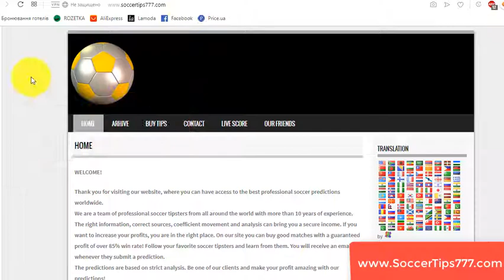12 Oct 18:00. Denmark vs Switzerland. Euro 2020 Qualifying. Free Sports Picks 2019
Soccer. Euro 2020 Qualifying. 12 Oct 18:00
Denmark v Switzerland